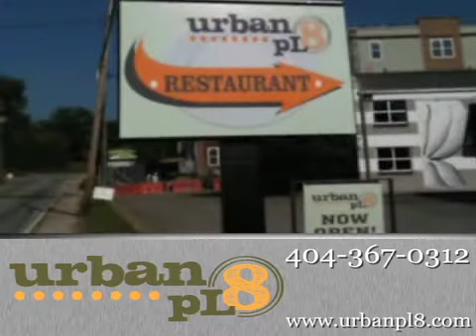Urban PL8 Restaurant Video | Restaurant in Buckhead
Urban pL8 opened its patio doors on Thursday, July 16th. The unique menu features fresh, seasonal, local ingredients with clean, bold flavors using healthy preparations.

Urban pL8 is about quality and affordability; "high quality, affordable food in a casual, cool, friendly atmosphere...an everyday kind of place with exceptional food and service" describes Chef and owner, Betsy Pitts.  Urban pL8 will be Betsy's first restaurant since her days as sous chef at Bacchanalia and Floataway Café. This is an endeavor she has been passionate about for a long time. She states, "It's about local, sustainable products, healthier options, and affordability".

8807801